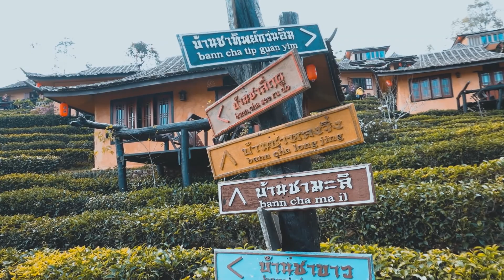[VLOG] จิบชาร้อนๆ นอนกลางไร่ชา ล่องเรือชมบรรยากาศกลางทะเลสาบยามเช้าที่บ้านรักไทย จ.แม่ฮ่องสอน BNLH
‘บ้านรักไทย’  จ.แม่ฮ่องสอน   ชุมชนเล็กๆแห่งนี้ก่อและเกิดขึ้นจากครอบครัวชาวจีนฮ่อ หรือจีนยูนนาน อดีตกองกำลังทหารคณะชาติ กองพล 93  ‘ก๊กมินตั๊ง’ ที่อพยพลี้ภัยจากจีนและพม่าในช่วงที่จีนเปลี่ยนแปลงการปกครองเป็นระบอบคอมมิวนิสต์นั่นเอง ซึ่งจุดกำเนิดของชุมชนบ้านรักไทยนั้น เกิดขึ้นจากการตั้งรกรากครอบครัวคนจีนฮ่อทั้งหมด 3 ครอบครัวเท่านั้น

ในปัจจุบัน บ้านรักไทย กลายเป็นแหล่งท่องเที่ยวที่ใครหลายคนอยากไปเยือน  ดินแดนที่มีกลิ่นอายวัฒนธรรมของคนจีนฮ่อ หรือจีนยูนนาน  คนท้องถิ่นที่นี่ยังคงเอกลักษณ์ความเป็นจีนยูนนานไว้สูงมาก ไม่ว่าจะเป็นเครื่องแต่งกาย ภาษา สถาปัตยกรรม บ้านเรือนที่สร้างด้วยดินเหนียวผสมข้าวฟาง รวมถึงอาหารทั้งขาหมูหมั่นโถว และชา

‘ลีไวน์รักไทยรีสอร์ท’ ถือว่าคือไฮไลท์ของบ้านรักไทยแล้ว  โดยที่นี่เค้าก็มีหลากหลายส่วนตั้งแต่รีสอร์ทบ้านพัก  ร้านกาแฟ ‘ลีไวน์คอฟฟี่’ และ ‘ลีไวน์ อาหารจีนยูนนาน’

สำหรับ ‘ลีไวน์คอฟฟี่’ นี่ขอยกให้เป็นคาเฟ่ยืนหนึ่งของบ้านรักไทย ด้วยเอกลักษณ์ของดีไซน์ตัวอาคารที่มีสวยและมีความเป็นจีนฮ่อแล้ว วิวของคาเฟ่นี่คือวิวหลักล้าน ที่เราสามารถนั่งจิบกาแฟ มองวิวทะเลสาบและหมู่บ้านฝั่งตรงข้ามได้อย่างฟินๆ แถมยังสามารถล่องเรือในทะเลสาบได้จากที่นี่เลยค่ะ